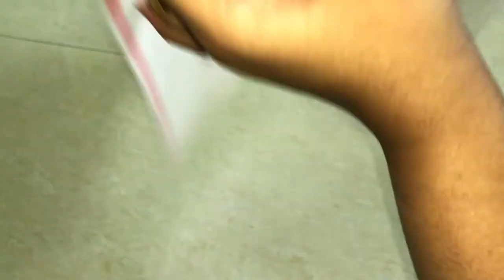Silicone Baking Mat Pizza Dough Maker Pastry Kitchen Gadgets Bakeware kneading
Unboxing Videos